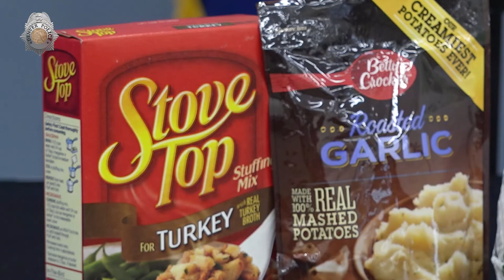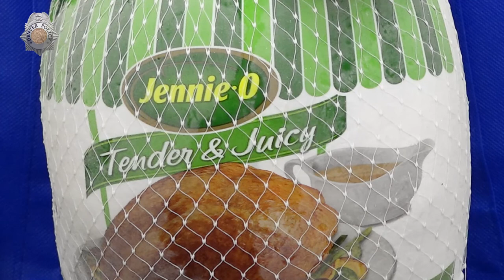PRESS CONFERENCE: 1,000 Free Thanksgiving Meals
Thanks to the generosity of AT&T, Walmart, and the Denver Police Foundation, DPD is giving away 1,000 free Thanksgiving meals for families in need.